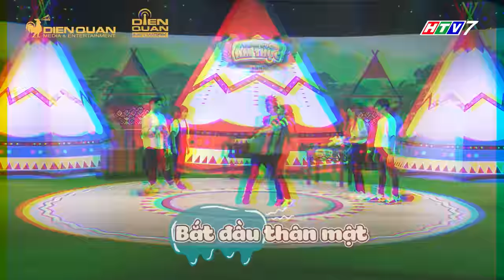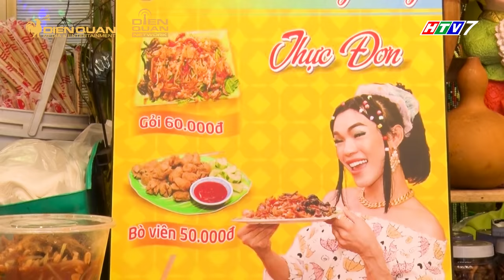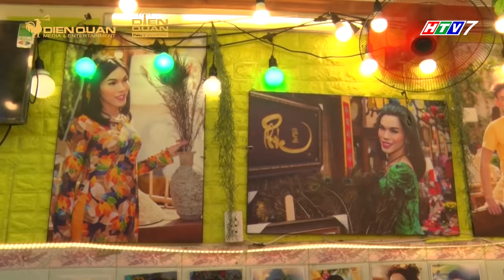Thiên đường ẩm thực 6 | Tập 2 Full: Gin "cặp kè" Duy Khánh khiến Trường Giang liên tục gọi tên Puka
Tình cảm như Gin Duy Khánh cũng xích mích vì bàn tiệc khổng lồ của Tộc trưởng!! Duy Khánh công khai đánh dấu chủ quyền với Gin Tuấn Kiệt
Trường Giang bóc mẽ Cris Phan vì ăn mà quên mất vợ mình là ai? Nguyễn Đình Vũ mải ăn mà cũng quên luôn có cô vợ đi quay chung. Xem ngay kẻo lỡ !!